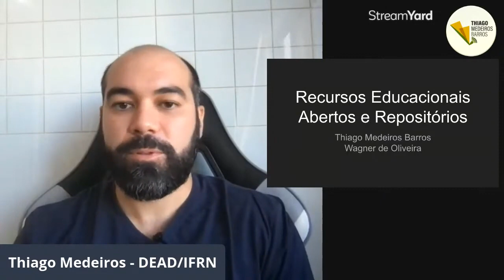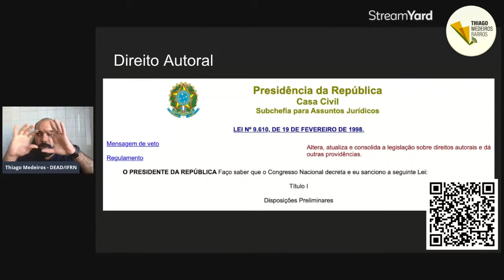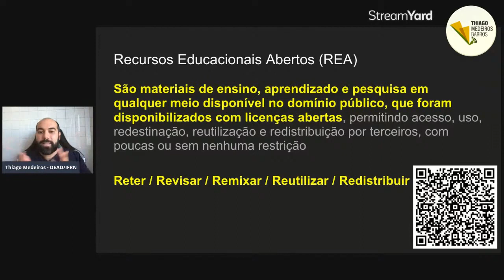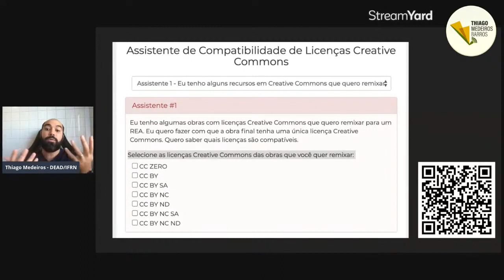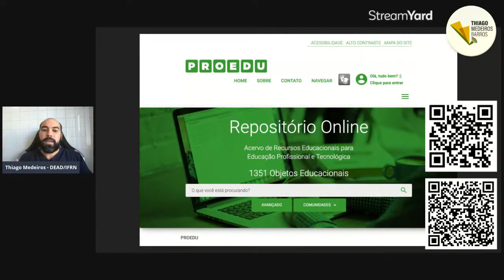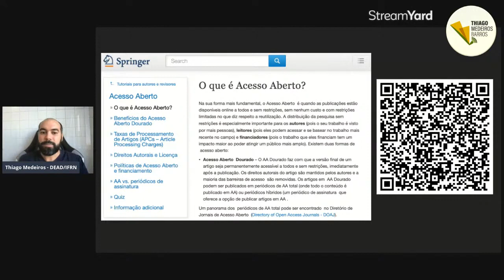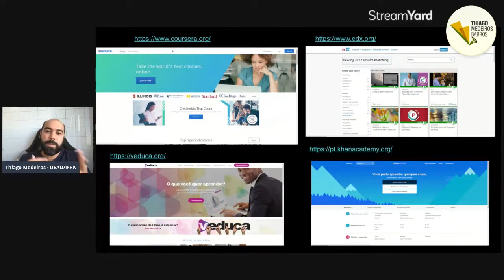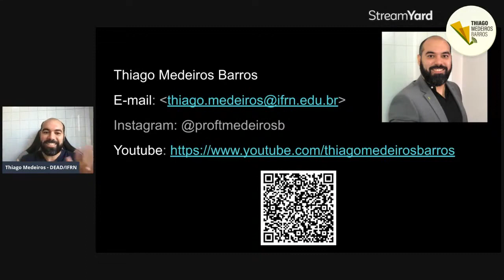Recursos Educacionais Abertos (REA) e Repositórios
Thiago Medeiros Barros (@proftmedeirosb)